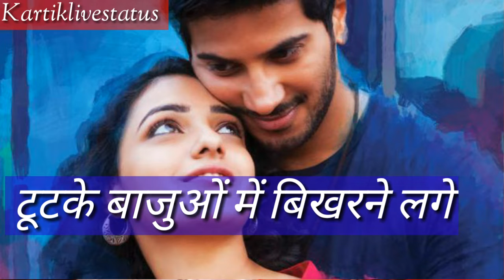Aapke payar main hum best romantic whatsapp status video love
For Support

Music Credit To -
Channel Link -

For Support

Music Credit To -
Channel Link -

For Support

Music Credit To -
Channel Link -

lovestatus Camera (Samsung Note 8)
Mic (Boya M1)